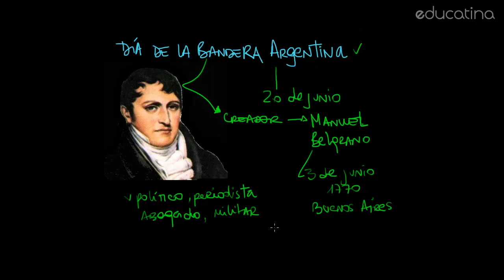Belgrano y el Día de la Bandera Argentina | Educatina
Cada 20 de junio Argentina celebra el día de su bandera en recuerdo del fallecimiento de su creador: Manuel Belgrano. En este video repasemos juntos la historia de la creación de esta gran insignia del pueblo argentino.